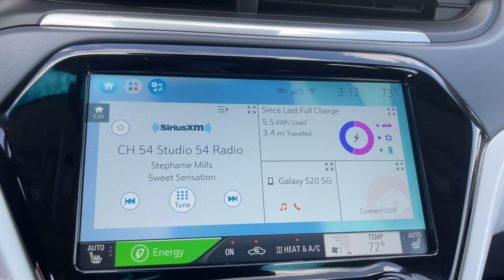2017 Chevrolet Bolt EV Milford, Franklin, Bellingham, Mendon, Hopkinton, MA P3220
Nightfall Gray Metallic Used 2017 Chevrolet Bolt EV available in Milford, Massachusetts at Milford Nissan. Servicing the Franklin, Bellingham, Mendon, Hopkinton, MA area.
2017 Chevrolet Bolt EV Premier - Stock#: P3220 - VIN#: 1G1FX6S02H4184165

Milford Nissan
320 E Main S

Recent Arrival! $43,615 MSRP, $750 DC Fast Charging, Driver Confidence 2 Package, Infotainment Package, Preferred Equipment Group 2LZ, Great Condition 4.4 out of 5.0 by independent third party condition report, Purchased from GM off lease, 2 USB Charging-Only Ports For Rear Passengers, 2 USB Ports & Auxiliary Input Jack, 3-Spoke Leather-Wrapped Steering Wheel, 6-Way Manual Driver Seat Adjuster, 6-Way Manual Passenger Seat Adjuster, AM/FM radio: SiriusXM, Blind spot sensor: Lane Keep Assist with Lane Departure Warning warning, Bose Premium 7-Speaker Audio System, DC Fast Charging, Driver Confidence II Package, Exterior Parking Camera Rear, Following Distance Indicator, Forward Collision Alert, Front Pedestrian Braking, Heated Driver & Front Passenger Seats, Heated rear seats, Heated Steering Wheel, Heated steering wheel, Infotainment Package, IntelliBeam Automatic High-Beam Headlamps, Knee airbag, Lane Change Alert w/Side Blind Zone Alert, Lane Keep Assist w/Lane Departure Warning, Low Speed Forward Automatic Braking, Perforated Leather-Appointed Seat Trim, Preferred Equipment Group 2LZ, Premium audio system: Chevrolet MyLink, Radio: Chevrolet MyLink AM/FM Stereo, Rear Cargo Double Floor Storage, Rear Cross-Traffic Alert, Rear Parking Assist, Rear Parking Sensors, SiriusXM Satellite Radio, Wheels: 17 Ultra-Bright Machined Aluminum, Wireless Charging For Devices. CARFAX One-Owner. Odometer is 7733 miles below market average! 2017 Chevrolet Bolt EV Premier DC Fast Charging Premier DC Fast Charging Nightfall Gray Metallic Electric Drive Unit FWD 1-Speed Automatic 128/110 City/Highway MPGbrbrAll Premium Stock Preowned Vehicles undergo a 100 + Point Inspection by a Certified Nissan Technician and are delivered fully serviced always including a fresh oil change! Guaranteed two keys with purchase. Complimentary copy of vehicle CarFax History Report! Extended Warranties are always available and we can finance everyone!brbrAll Preowned Vehicles at Milford Nissan come with four service visits complimentary on us including Mobil oil changes and tire rotations. All preowned vehicles equipped with factory Sirius XM Radio will receive 3 months full service on us. We are the highest Google rated Nissan Dealership in Massachusetts with over 1,000 customer Google reviews! Milford Nissan is a family owned pet friendly dealership located minutes from both exits 19 and 20 off Interstate 495. Our honest pricing is always lower than market competition! We are a one stop shop with over 60 employees in a 35,000 square feet facility on 5.5 Acres. We have the most experienced Nissan technicians in the business. We can handle all your vehicles needs including a Nissan Certified Collision Center. Don't forget to click the complimentary CarFax Report link on all our listings! 100 pre-owned vehicles in stock! 70 Factory Certified Nissans in Stock! **We make every effort to represent our vehicles as honestly as possible, however we may make an error in our listing. Certified Vehicles are priced including a small rebate ($500-$700) for financing with Nissan's Captive finance company. Cash deals and outside financing will not be able to claim this Nissan captive financing rebate!brbrAwards:br * Motor Trend Car of the Year * JD Power Automotive Performance, Execution and Layout (APEAL) Study * Car and Driver 10 Best Cars * 2017 IIHS Top Safety Pick with optional front crash prevention * Green Car Journal 2017 Green Car of the Year * NACTOY 2017 North American Car of the Year * 2017 KBB.com 10 Most Awarded BrandsbrBased on 2017 EPA mileage ratings. Use for comparison purposes only. Your mileage will vary depending on how you drive and maintain your vehicle, driving conditions and other factors.brCar and Driver, January 2017. Reviews:br * Range is about double that of similarly
Driver Confidence II Package,Infotainment Package,Preferred Equipment Group 2LZ,2 USB Ports & Auxiliary Input Jack,6 Speakers,6-Speaker Audio System,AM/FM radio: SiriusXM,Bose Premium 7-Speaker Audio System,Premium audio system: Chevrolet MyLink,Radio: Chevrolet MyLink AM/FM Stereo,SiriusXM Satellite Radio,Air Conditioning,Automatic temperature control,Rear window defroster,Power steering,Power windows,Remote keyless entry,Steering wheel mounted audio controls,Traction control,4-Wheel Disc Brakes,ABS brakes,